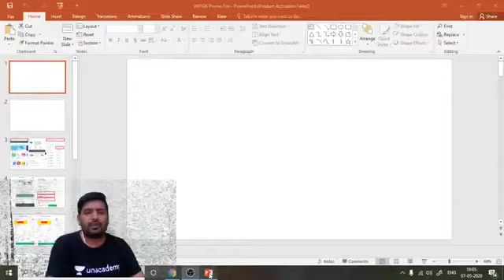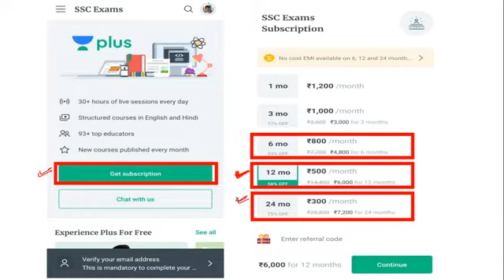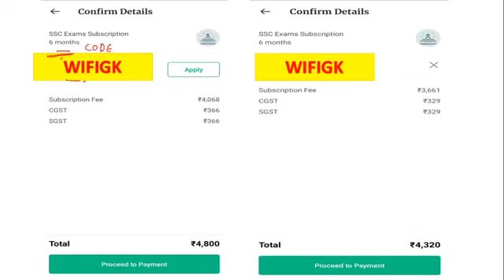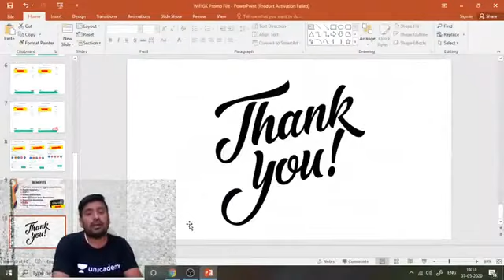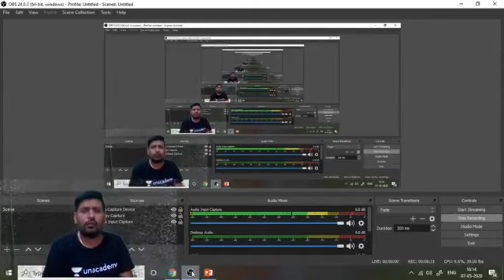SSC 2020 Exams | Complete Preparation Strategy | Use Code "WIFIGK" & Get 10% Off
✿ Morning Shows:
05:00 AM - Static GK by Sushmita Mam
06:00 AM - Daily Current Affairs by Ankit Avasthi Sir
07:15 AM - Current Issues by Ankit Avasthi Sir
08:00 AM - Maths by Akash Verma Sir
09:00 AM - The Hindu Editorial Analysis by Ankit Gupta Sir
10:45 AM - Daily 10 Minutes Current Affairs Dose by Anadi Sir

✿ SSC JE 2019 (Non-Tech) Crash Course:
10:00 AM - GK by Anadi Sir

✿ REET 2020 Exams:
09:30 AM - Hindi by Ganesh Sir
10:00 AM - Environment by Mukesh Sir
11:00 AM - Psychology by BL Rewar Sir
12:00 PM - Sanskrit by OP Gupta Sir
01:00 PM - Maths by Sajjan Sir

✿ Rajasthan Special:
01:30 PM - Economy by Mukesh Pancholi Sir
02:00 PM - Geography by Rajendra Sir

✿ Rajasthan Patwar 2019:
02:30 PM - Maths by Sajjan Sir
03:00 PM - Hindi by Ganesh Sir
03:30 PM - Computer by Pandey Sir
04:00 PM - Art & Culture by Praveen Sir

✿ REET, DSSSB, KVS, UGC NET & Bank Exams:
5:00 PM - Computer Science by Pandey Sir

✿ Rajasthan Police 2019:
05:30 PM - Reasoning by Deepak Sir
06:00 PM - History by Praveen Sir
06:30 PM - Computer by Pandey Sir

✿ SSC Exams 2020:
07:00 PM - English by Sandeep Sir (Stenographer)
10:00 PM - Maths by Suresh Sir

✿ All Competitive Exams:
08:00 PM - Chapterwise Reasoning by Akash Chaturvedi Sir

✿ All Teaching Exams 2020:
09:00 PM - Psychology by BL Rewar Sir

1. One Subscription, Unlimited Access
2. Learn from your favorite teacher
3. Real time interaction with teacher
4. You can ask doubts in live class
5. Limited students
6. Download the videos & watch offline